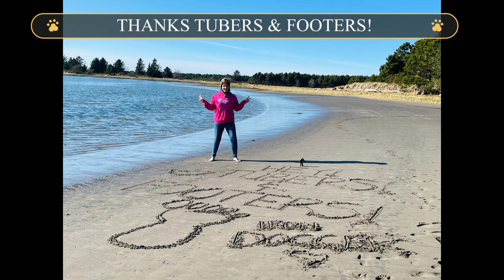Fort Stevens - Oregon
Our 19 year Wedding Anniversary road trip to Seaside brought us to Fort Stevens for a day on the beach!  Taking our time driving in and walking along the beach.  Hope you enjoy it as much as we did!